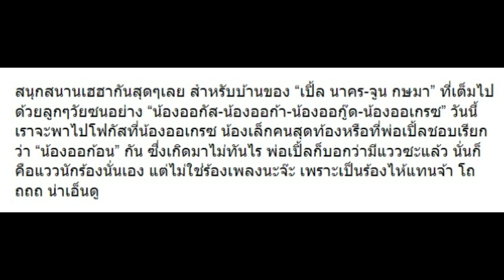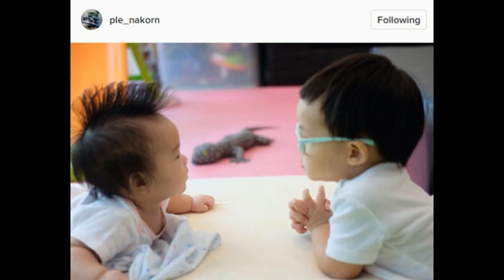“เปิ้ล นาคร” เผย “น้องออเกรซ” เกิดมาไม่ทันไรมีแววแล้ว แววอะไรมาดูกัน!!